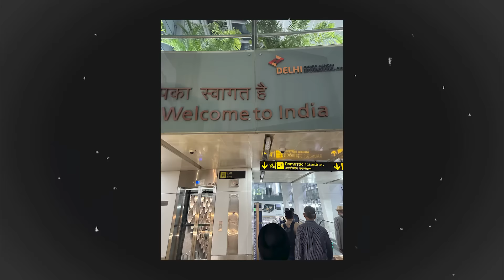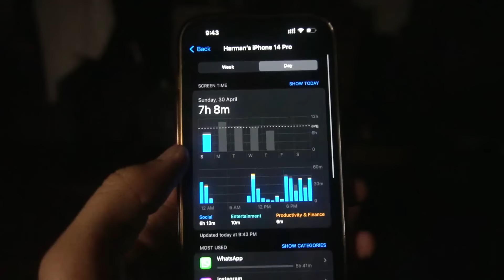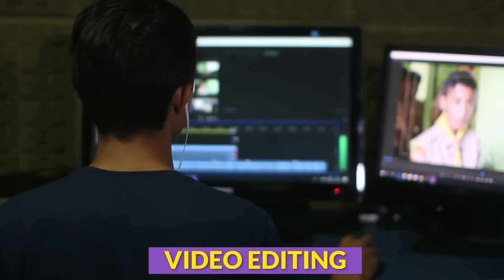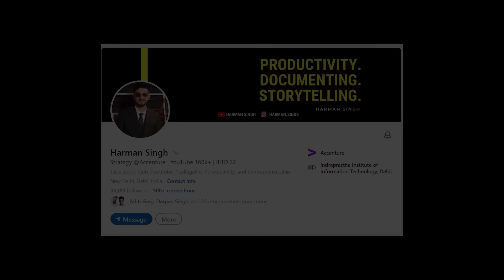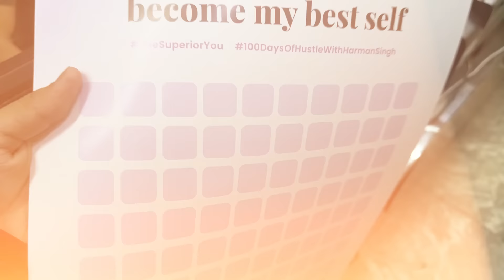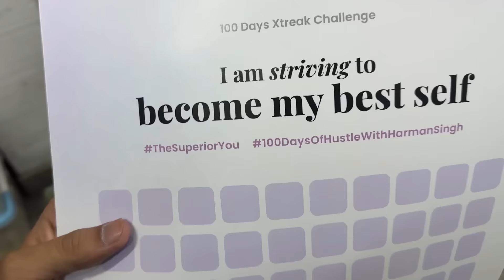UNF*CK YOUR LIFE 🫵💪 (in 100 days)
100 Reels to be uploaded on Instagram & YouTube Shorts(Updates and learnings) 👉🏻

Special Thanks to Kshitij Agarwal for designing these posters for our community❤️

Are you ready to take charge of your physical and mental well-being? Do you want to invest in yourself and your future? Then join me on this 100-day challenge!

For the next 100 days, I'll be working out daily, following a nutritious diet plan, reading 10 pages of a self-help book, and dedicating 1 hour towards learning a new skill. I invite you to join me on this journey towards self-improvement.

Whether you're a student, an aspirant for any exam or college, or someone who wants to learn new things, this challenge is for you. Together, we'll support each other, hold ourselves accountable, and make positive changes in our lives.

We'll document our progress on YouTube, Instagram, and Linkedin and share our experiences with the world. By the end of the 100 days, we'll be stronger, healthier, and more knowledgeable individuals.

So, are you ready to invest in yourself? Let's embark on this 100-day challenge together!

My Equipment:
Apple Macbook Pro
LG Display
Apple iPhone 14 Pro
Apple Watch Series 8
Camera Sony A6400
Rode Shotgun Mic
GoPro (Recommended)
JBL Flip 6
Ring Light (Big)
Ring Light (Small)
Kobe Bryant Poster
Steve Jobs Poster
Breaking Bad Poster
Table Plants
Meteor Miniature
Neon Light
Hard Disk
Projection Lamp
DJI Gimbal
Laptop Stand
Tripod (Big)
Tripod (Small)
White Board